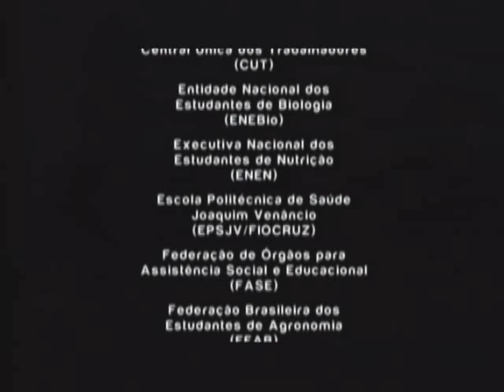Agrotóxico no leite materno e opinião da Senadora Kátia Abreu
O vídeo mostra trechos do documentário de Silvio Tendler, "O veneno está na mesa", lançado no Brasil há algumas semanas.

Trechos de uma fala da Senadora Kátia Abreu (DEM - TO), onde ela expõe alguns de seus 'argumentos' favoráveis ao uso de agrotóxicos; de uma reportagem televisiva sobre contaminação do leite materno pelo uso de veneno nas plantações; e do depoimento da Agrônoma e Agricultura Ana Primavesi, pioneira da Agroecologia no Brasil, e do Agricultor Fernando Ataliba.